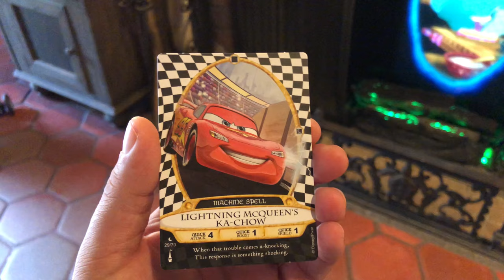Sorcerers of the Magic Kingdom - #29 Lightning McQueen's Ka Chow - 4K 2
This is a video of the Lightning McQueen's Ka Chow spell card as seen in the interactive card game called the Sorcerer's of the Magic Kingdom at Walt Disney World!